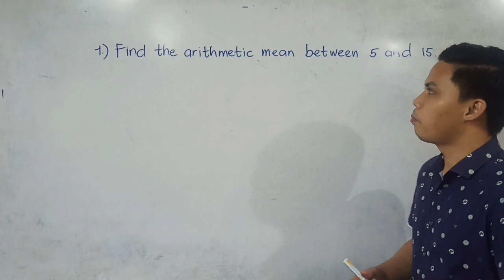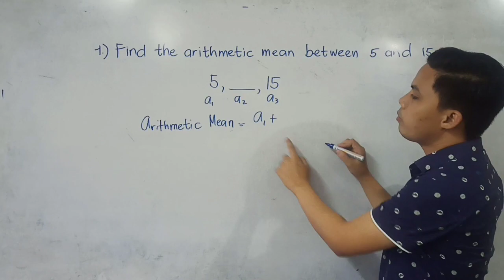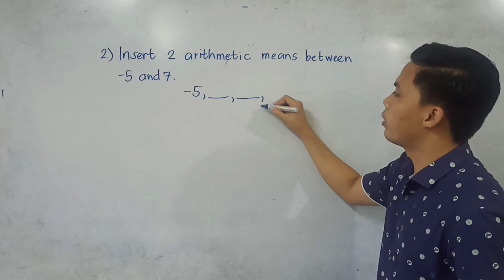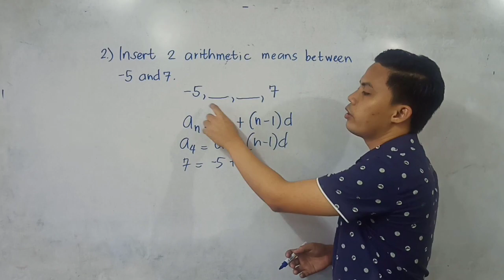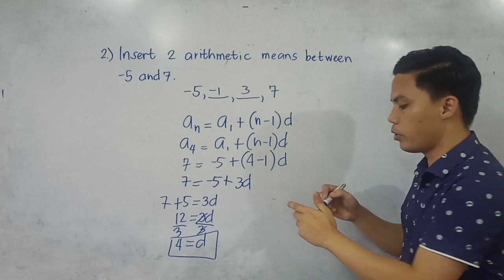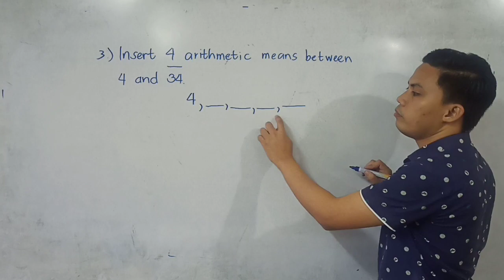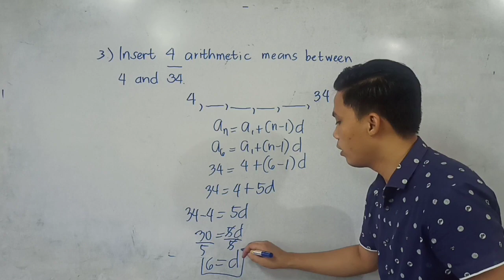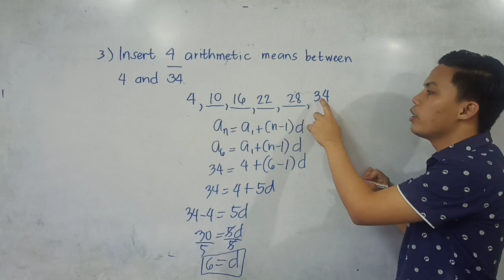Arithmetic Mean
This video is all about solving for the arithmetic means of an arithmetic sequence. I hope that you will learn a lot in this video!